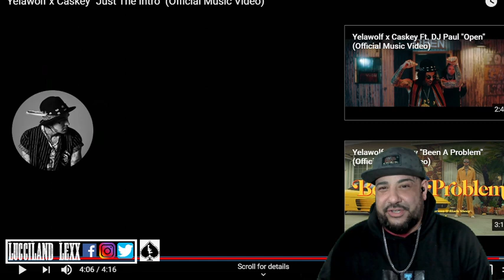Yelawolf X Caskey- Just The Intro....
Watch-  YELAWOLF X CASKEY-JUST THE INTRO

I appreciate you. Keep sending feedback so I can get this damn thang right!!
and share with your homies,do all of that!! Hit the notifications button for updated releases by LucciLAND